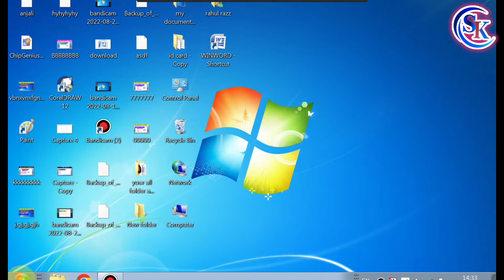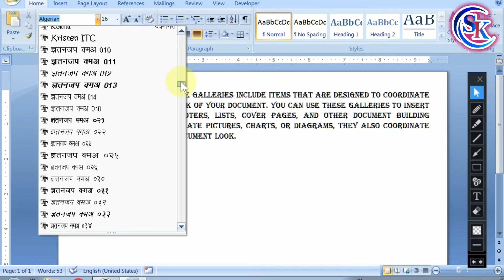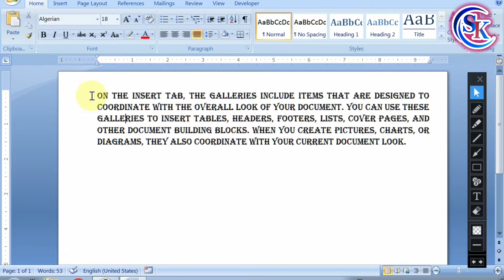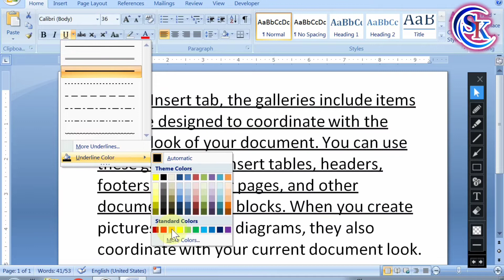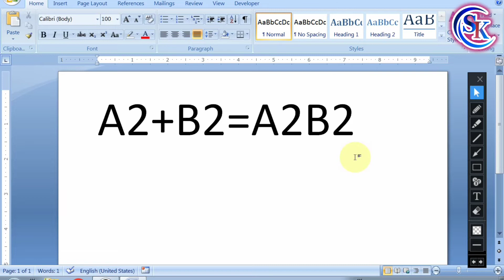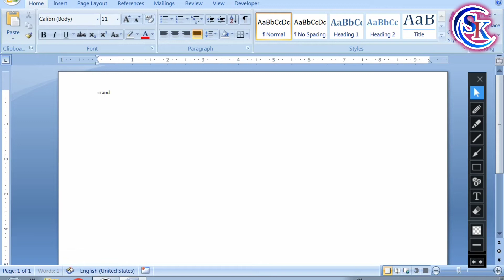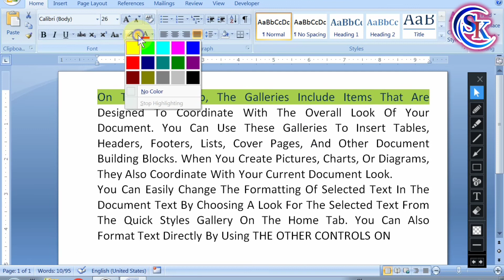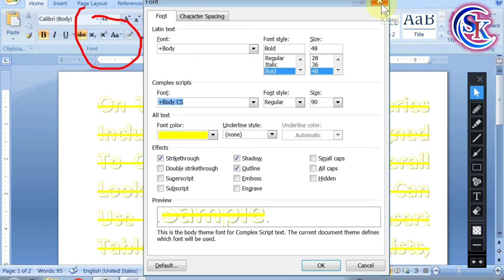home Tab के font group को समझाइए।और font group के सभी option को details से समझाइए part-2 ms word